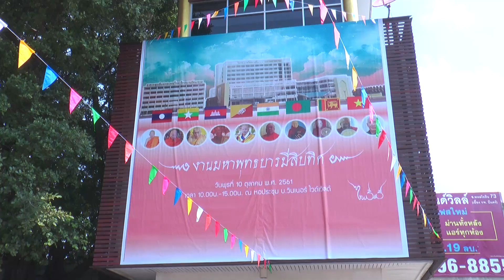10สังฆราช10ประเทศวันที่10เดือน10เพื่อโรงพยาบาลวัดสมานรัตนาราม ตอนที่ 1 คำรณค้นความจริง 61-10-23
10 สังฆราช 10 ประเทศ วันที่ 10 เดือน 10
เพื่อโรงพยาบาลวัดสมานรัตนาราม ตอนที่ 1
พี่คำรณพาไปค้นความจริงกับวันที่ 10 เดือน 10 กับสังฆราช 10 ประเทศ เขามาช่วยหาเงินสมทบเพื่อสร้างโรงพยาบาลวัดสมานรัตนาราม ที่ จ.ฉะเชิงเทรา ทำพิธีสุดยิ่งใหญ่ ที่ดอนเมือง กทม.นะจะบอกให้

ทางช่อง 28 วันอังคารที่ 23 ตุลาคม 2561 เวลาประมาณ 15.20 น.